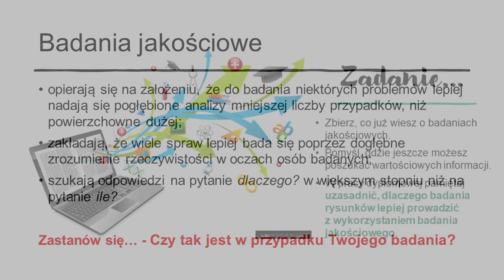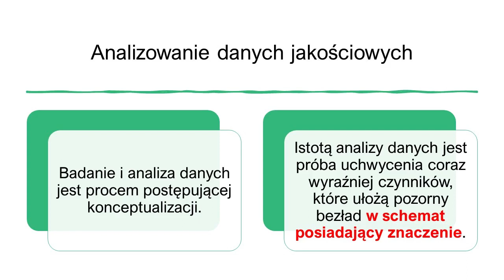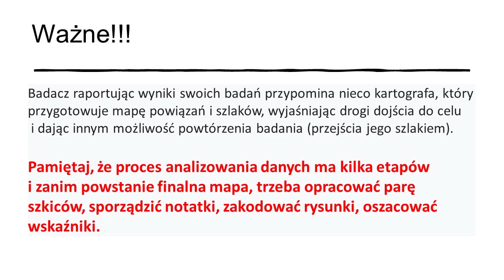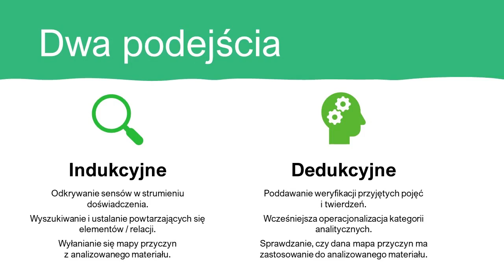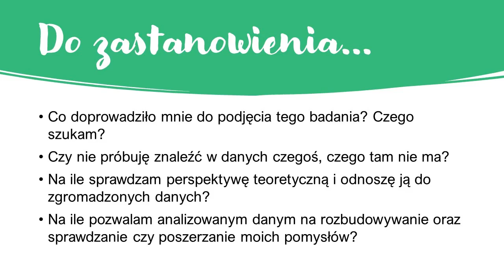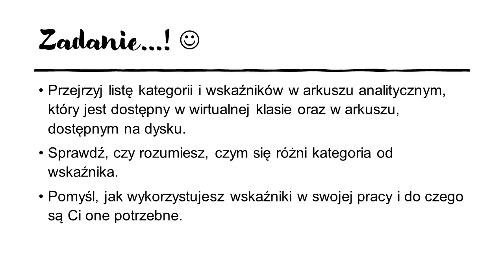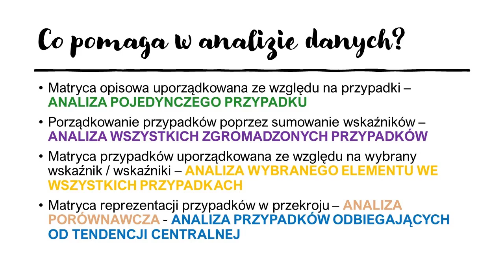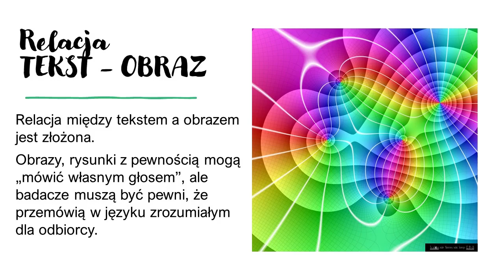Analizowanie danych cz. 1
Seminarium magisterskie - dr Marta Kotarba - Analizowanie danych jakościowych cz. 1 - czym są badania jakościowe?, tworzenie map przyczynowych, podejście indukcyjne i dedukcyjne, matryce opisowe

Literatura:
• Norman K. Denzin, Yvonna S. Lincoln (red.), Metody badań jakościowych. T. 1 i 2. Warszawa: Wydawnictwo Naukowe PWN, 2009, ss. 877 (T. 1) i 725 (T. 2).
• Uwe Flick, Projektowanie badania jakościowego, Warszawa: Wydawnictwo Naukowe PWN, 2012, ss. 206.
• Matthew B. Miles, A. Michael Huberman, Analiza danych jakościowych. Białystok: Trans Humana Wydawnictwo Uniwersyteckie, 2000, s. 343.